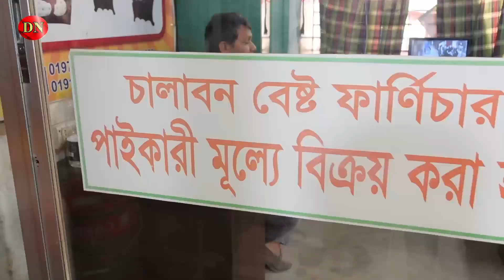বোম্বাই মডেলের ফার্ণিচারের সেট এবার আচমকা দামে 🔥 শুধু Daily Needs এর নাম বললেই হবে 😍 Best Furniture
বোম্বাই মডেলের ফার্ণিচারের সেট এবার আচমকা দামে 🔥 শুধু Daily Needs এর নাম বললেই হবে 😍 Best Quality Furniture

Chalabon Best Furniture, Japan Plaza (Akbar Tower), Chalabon,
Shah Kabir Majar Road, Dokkhinkhan, Uttara, Dhaka- 1230

☘Allah Hafez☘